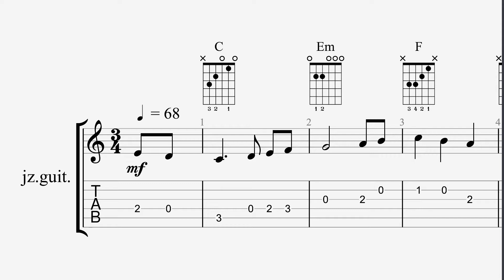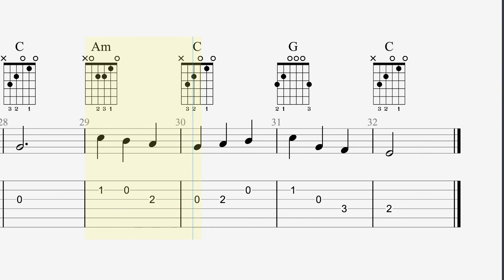The First Noel (EASY Guitar Tab)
Here's my arrangement for easy guitar of The First Noel in the key of C Major. Enjoy!
Too hard or too easy? Try changing the tempo with Settings-- Playback Speed